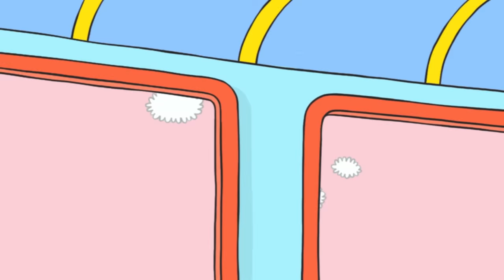Simon Super Rabbit *संकलन 2 घंटे* - सुपर प्यारा रैबिट [बच्चों के लिए कार्टून] हिन्दी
❤️ साइमन, उसके माता-पिता, उसके प्यारे छोटे भाई गास्पर्ड, उसके दादा-दादी और उसके सबसे अच्छे दोस्त लू और फर्डिनैंड के खुशियों और प्यार के विश्व में आपका स्वागत है।
स्टेफनी ब्लेक द्वारा 'एकूल दे ल्वाँज़ीर' में प्रकाशित उनकी प्रसिद्ध पुस्तकों में से एक अद्वितीय छोटा खरगोश साइमन की आधिकारिक यूट्यूब चैनल 'साइमन सुपरलैपिन' की खोज करें।